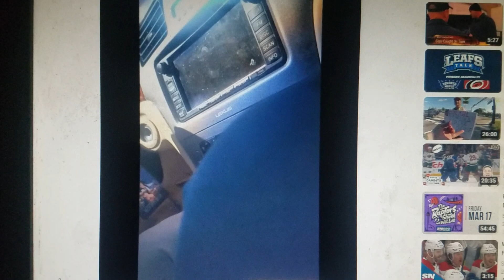KCMN Presents - Corrupt Cop Threatens Deadly Force During Traffic Stop